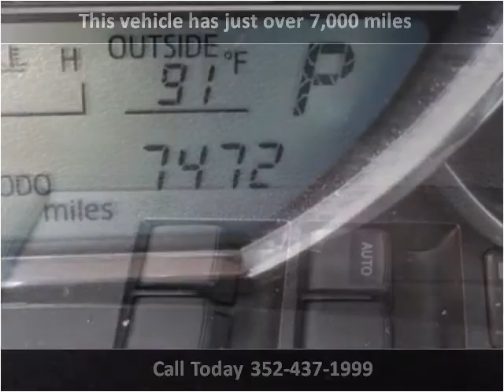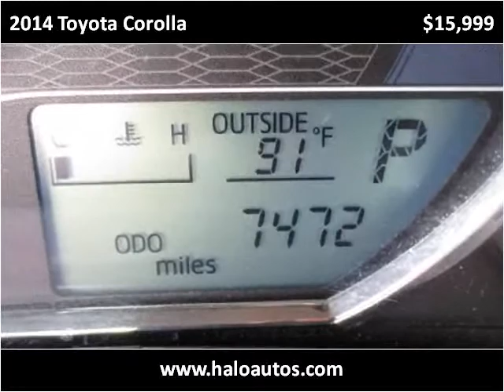2014 Toyota Corolla Used Cars Brooksville FL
This 2014 Toyota Corolla is available from Halo Autosports.